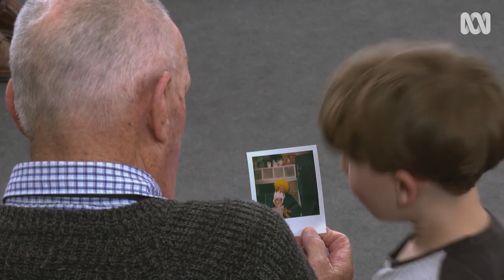Finding an unexpected friendship at 82 | Old People's Home For 4 Year Olds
82 year old George didn't expect to find such a strong friendship in 4 year old Seth.

An intergenerational play centre is established in area with a high percentage of isolated Older People struggling to stay connected to the communities they live in, taking aging adults into the kids' domain.